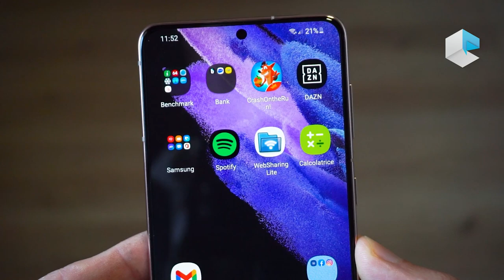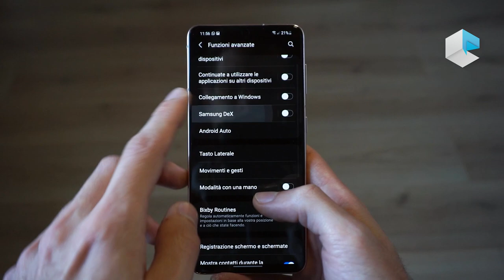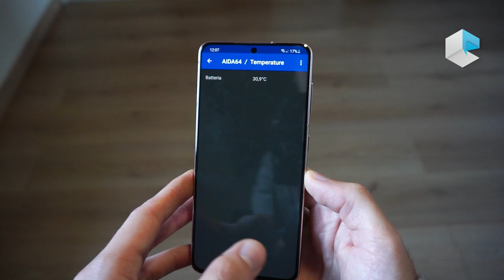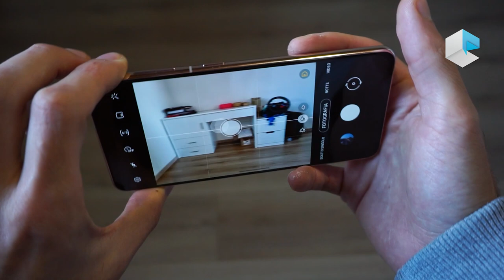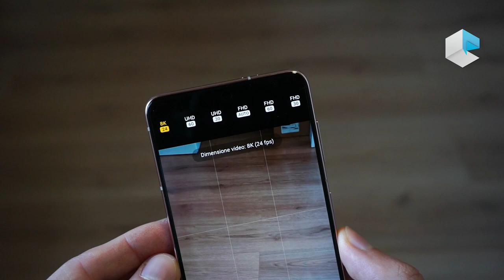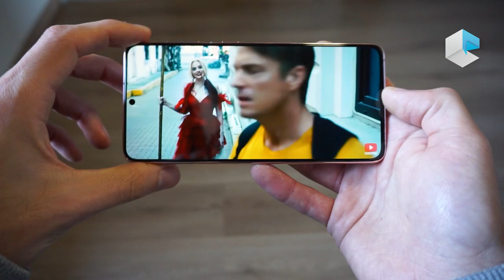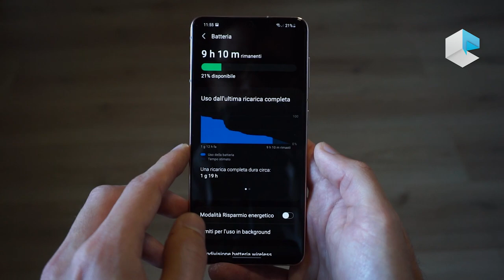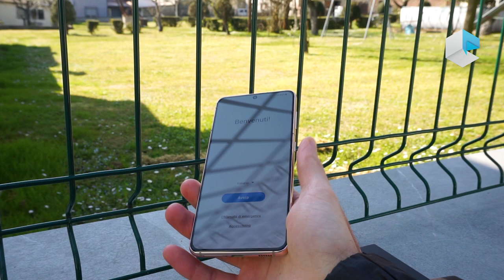Recensione Samsung Galaxy S21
Compra Samsung S21 su Amazon Italia
Samsung Galaxy S21 è il modello base della nuova gamma di smartphone flagship di Samsung. Questo significa che è quello dal prezzo più accessibile ed anche il più compatto.
La dotazione tecnica resta comunque da top di gamma con 5G, processore Samsung Exynos 2100 e camera principale da 108MP.
In questa recensione vi raccontiamo le nostre considerazioni e la nostra esperienza d'uso.

0:00 Intro
0:15 Gamma Galaxy S21
0:50 Unboxing
1:15 Piattaforma hardware
2:28 Design e materiali
4:38 Display
7:18 One UI, prestazioni e temperature
8:54 Fotocamere
13:05 Audio
14:37 Batteria
16:32 Conclusioni